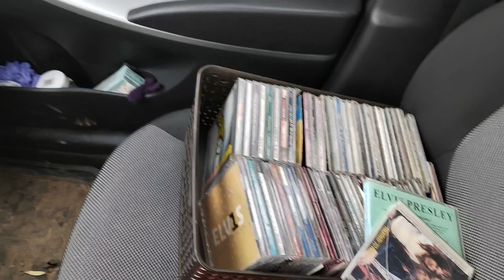Объездная Владимира, как я рад видеть старую дорогу!!!